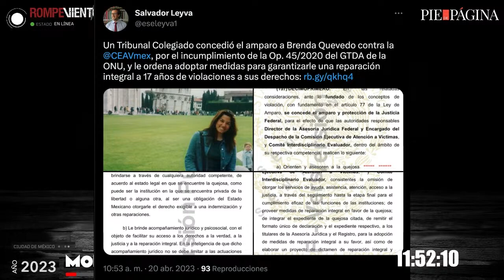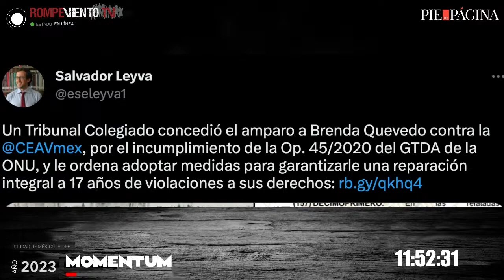Tribunal Colegiado concedió el aparo a Brenda Quevedo contra la CEAV - Salvador Leyva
Un Tribunal Colegiado concedió el amparo a Brenda Quevedo contra la Comisión Ejecutiva de Atención a Víctimas por el incumplimiento de la Op. 45/2020 del GTDA de la ONU, y le ordena adoptar medidas para garantizarle una reparación integral a 17 años de violaciones a sus derechos.